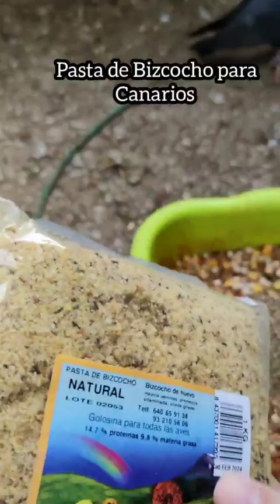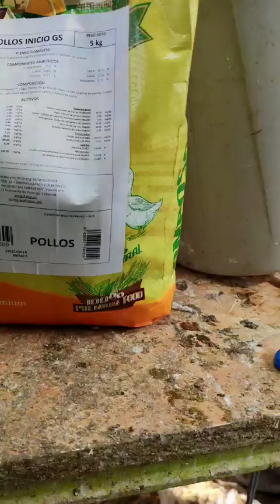Alimentacion BOMBA el mejor alimento para Unos Palomos Fuertes Y Vigorosos !!!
mi alimentacion bomba con aceite macerado cañamones pasta de cria vuta biopal grit para aportarle todo lo necesario y mas en plena epoca de cria